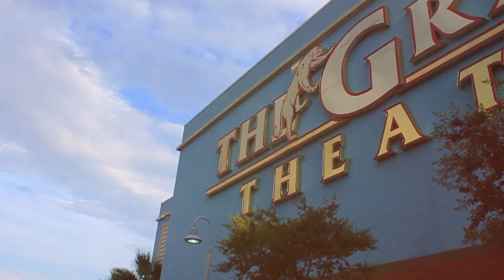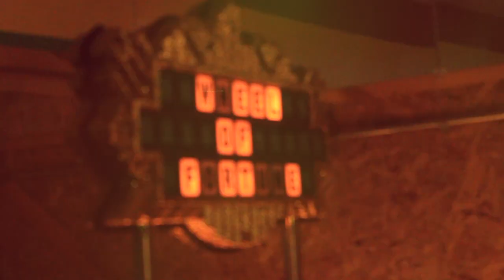Panama City Beach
Useful informations:

camera: Canon EOS 500D/ GoPro Hero3 silver and black
editing software: Final Cut Pro X